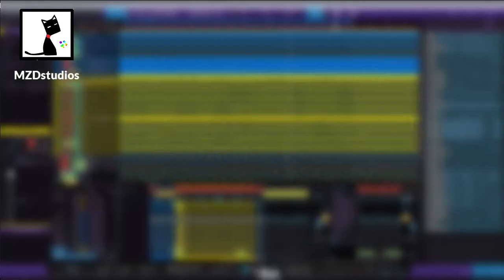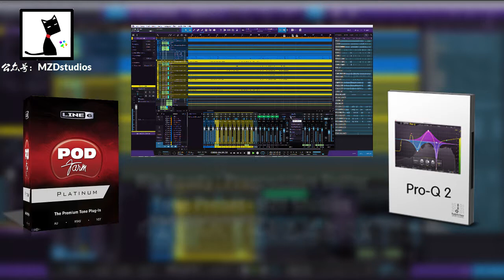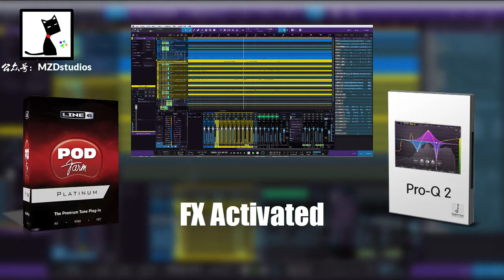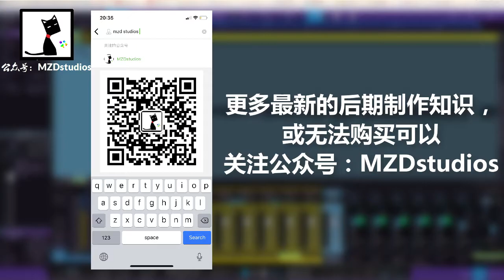Mix-Ready| Progressive Metalcore/Djent Guitar Tone Preset Pack For POD Farm 2 + Fabfilter Q2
Mixed & Mastered By Jerome Alan Chan @ MZD Studios

Mix-ready | Progressive Guitar Tone Pack for POD Farm 2.5 | MZD Studios

-- What can I learn from the presets?

After purchasing this preset pack, from the POD Farm 2.5 and Fabfilter Q2 plug-ins, you can see all the techniques for dealing with guitar sounds from original to final, without any secret:

1. How to use POD Farm 2.5 to process dynamics

2. How to connect POD Farm 2.5 effects (order)

3. How to adjust the simulation effect parameters

4. How to deal with Post EQ

The products are valuable but the knowledge is priceless.

-- What Can I get?

You will get 6 files after purchasing this pack.

You only need the POD Farm 2.5 and the Fabfilter Q2 plugins.

Load the POD Farm 2.5 preset before the Fabfilter Q2's.

.l6t is for Line 6 POD Farm 2.5

.ffp is for Fabfilter Q2

Note:

Patch 1 = Left Guitar

Patch 2 = Right Guitar

You can also choose the Loud Patch.ffp if you want your guitar track to be louder.

Loud Patch .ffp is Louder than Patch.ffp

PS: the POD Farm 2.5 preset can be used as stereo

Enjoy Mixing!!

MZD Audio Store